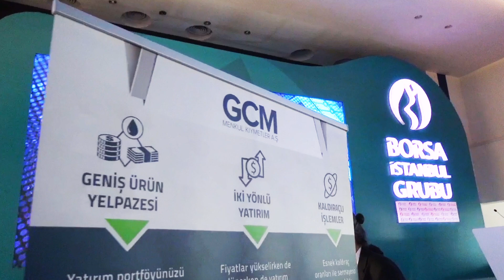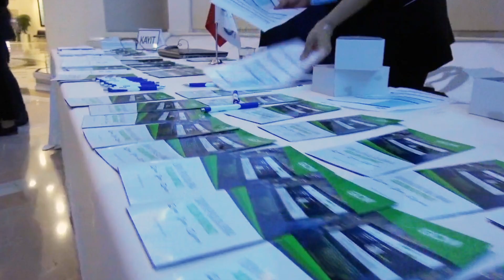İstanbul - VİOP Eğitim Semineri - 30 Eylül 2017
30 Eylül 2017 tarihinde Borsa İstanbul Konferans salonunda yatırımcılarımızla VİOP eğitim seminerinde buluştuk. Diğer VİOP eğitimleri için web sitemizi ziyaret edin. Bilgiye yolculuk devam edecek.